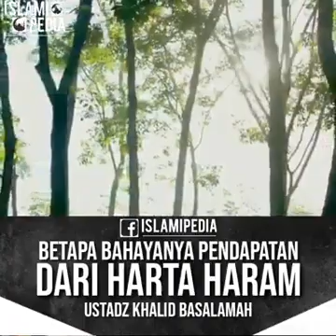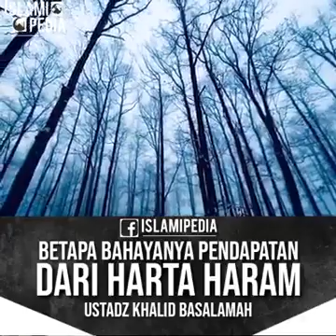Pndptan haram akn mndtgkn pnyakit dn mslh